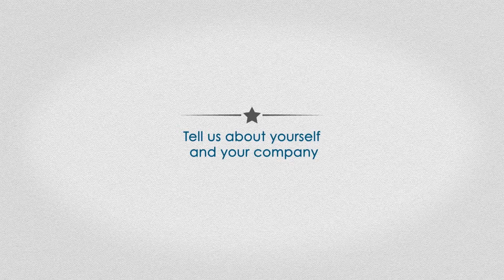Advice when managing multiple projects | Human Lending Library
Jonathan Sobczyk, co-founder of the Brilliant Club, met with Patrick Grant through Expert Impact and they discussed the best way to manage multiple projects, work streams or even businesses.

The bottom line is clarity of vision and targets. Once you have a clear overarching strategy, you can drill down all the way to clear weekly targets. This not only enables everyone to know what they need to do and by when, but it enables you to assess your work, take stock and keep improving!

Not just helpful for the founder of an organisation but for everyone working there.